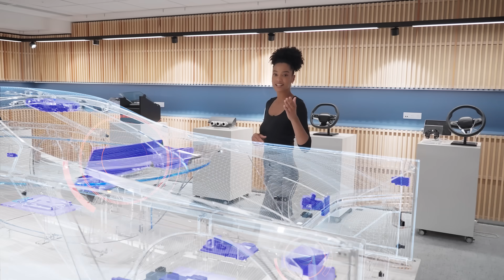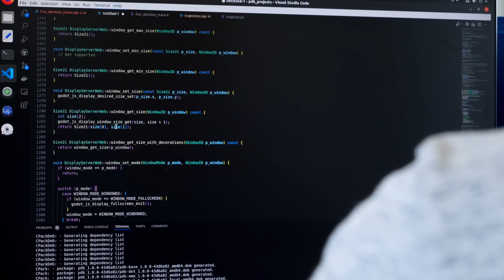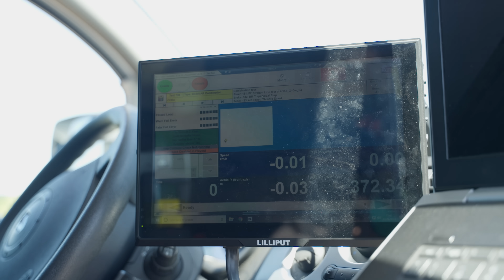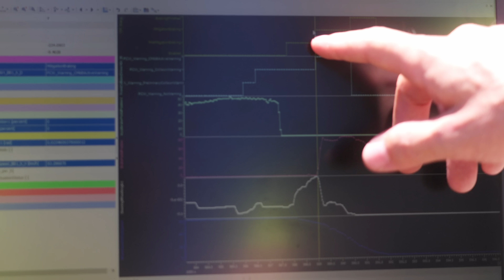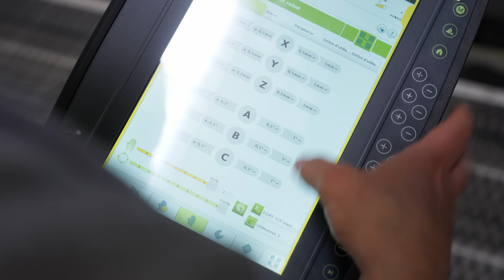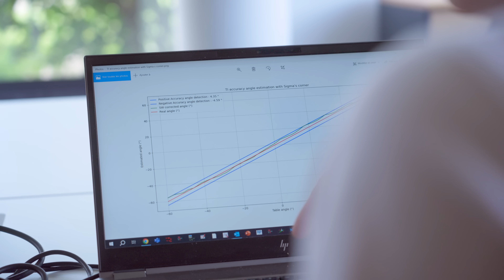INSIDE Episode 1 - Aides à la conduite : high tech au volant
Dans INSIDE, on part ensemble à la découverte du futur de l’automobile. 🚗

Dans cet épisode, découvrez avec @morganequt comment fonctionnent les aides à la conduite, une technologie au service des automobilistes de demain.

Une voiture qui se gare toute seule ? C’est l’une des solutions innovantes sur lesquelles travaille @ValeoServiceFrance. Et pour qu’un véhicule soit connecté et sache s’adapter à son environnement, il faut en écrire des lignes de code ! Les secrets de cette modélisation, c’est @ContinentalFrance qui nous les fait découvrir.

Ensuite, pour tester tous ces logiciels en grandeur nature, on se retrouve sur le site de @transpolis_testcenter où Morgane a vécu des sensations fortes avec @RenaultTrucksHQ

Enfin, mêler innovation et conception automobile, c’est le travail d'@OPmobilityGroup qui nous explique comment le design de nos véhicules évolue pour intégrer toutes ces nouvelles technologies.

Envie d’en savoir toujours plus sur l’industrie automobile ? Rendez-vous la semaine prochaine, on apprendra plein de choses sur les batteries.